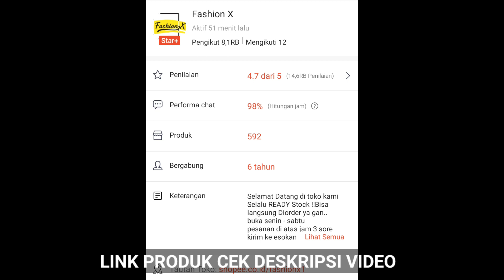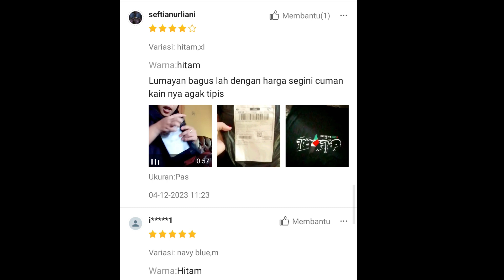Kaos Pria Distro Arab Save Palestina Bandung Original Murah/Baju Oblong Katun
Temukan Kaos Pria Distro Arab Save Palestina Bandung Original Murah/Baju Oblong Katun 30s Dapatkan sekarang juga di Shopee!

Belanja Online Banyak Bonus kunjungi link